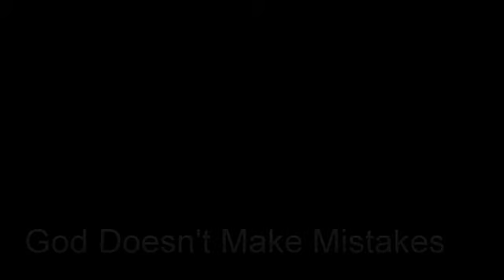Love has no bounds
A beautiful video of a dog taking care of a child he lives with.